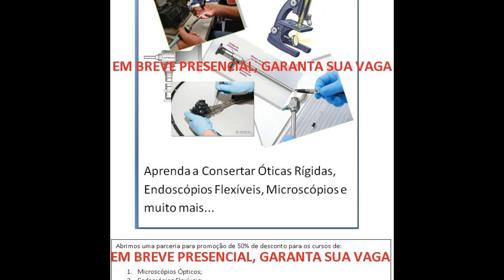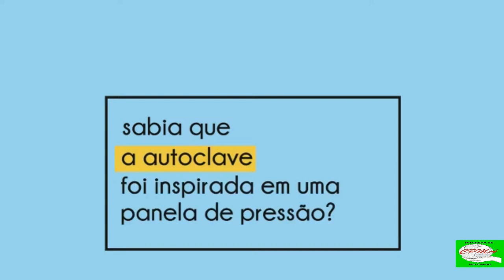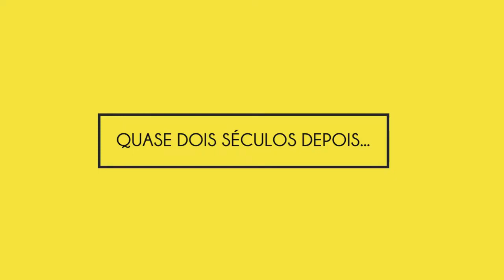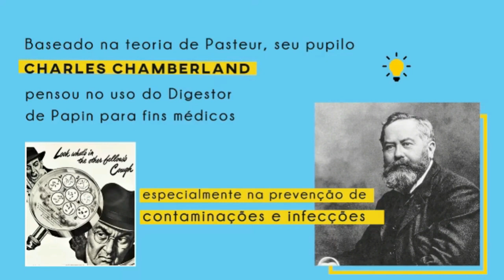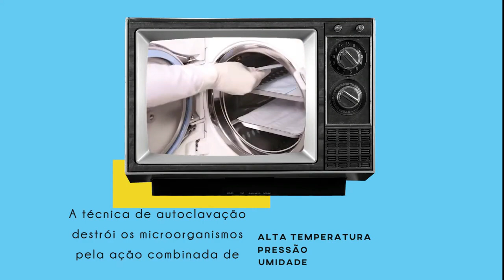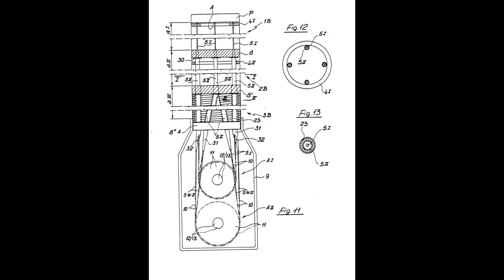Curso de Autoclave (Manutenção) A invenção - cpma.comunidades.net